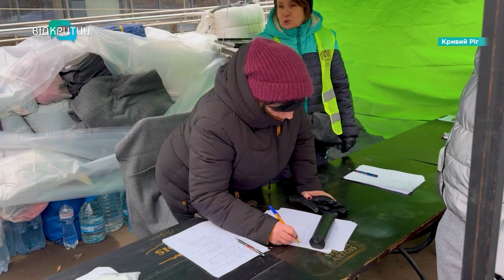У Кривому Розі під завалами знайшли п’яту жертву російського терору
П'ятий загиблий у Кривому Розі. Чоловіка знайшли під завалами в одній із квартир девятиповерхівки.  Про це повідомляє начальник Криворізької районної військової адміністрації Євген Ситниченко. Ще 43 людини - постраждали від російської ракетної атаки.